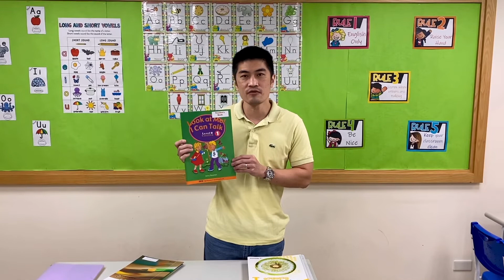Penguins 3 - 課室介紹影片